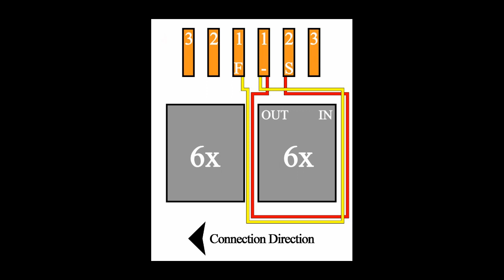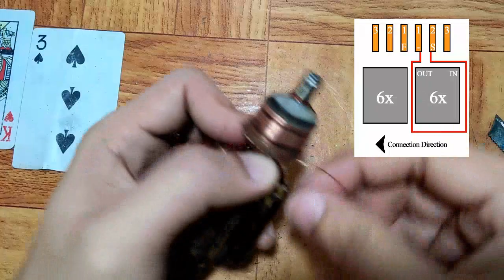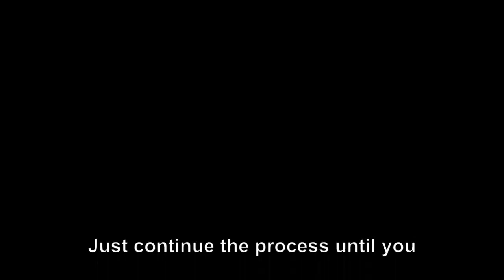Black & Decker Drill - Simplified Diagram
Hi guys! I got the simplified diagram for a Black & Decker drill I hope this can help you in repairing Black & Decker drills.

Voltage 220
Commutator Segments 24
Armature Slots 12
Wire Number 29
Number of Turns 25

About the two marked segments, it is shorted upon testing through a multi-meter. However it does not mean its not usable, with some modification on the connections it will function like a normal commutator. I will talk about it in a future video.